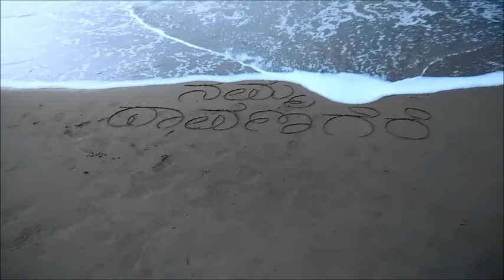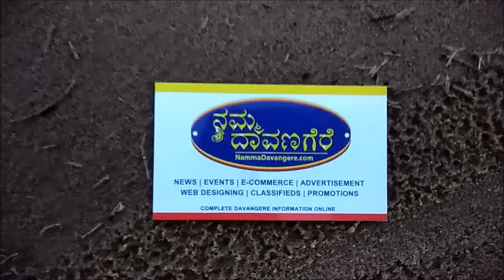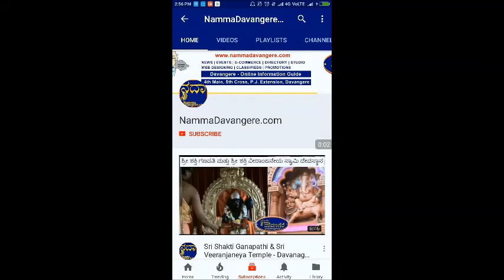NammaDavangere written on Gokarna Sea Shore | Namma Davangere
NammaDavangere written on beautiful Sea Shore of Gokarna.

Money which we earn from Advertisement will be Donated to Charity.